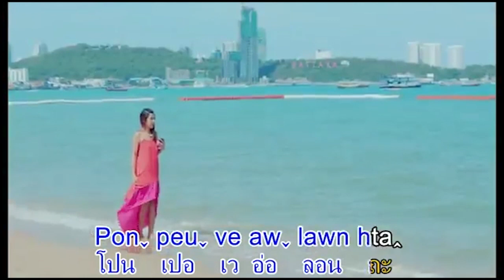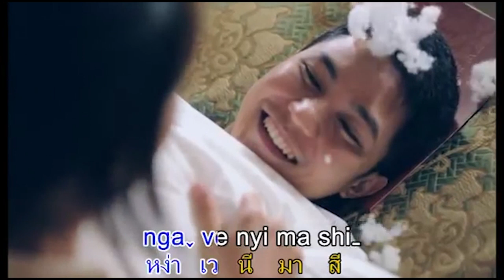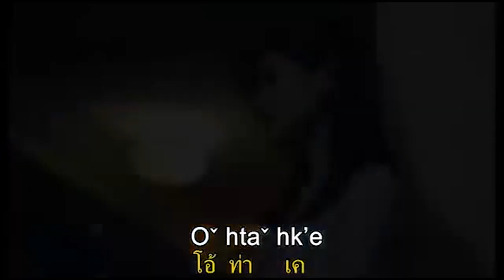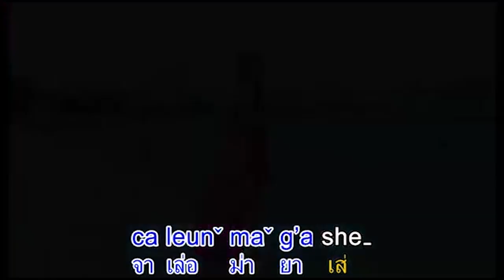เพลงใหม่ลาหู่ 2018 Lahu song K'aw hpeh ga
Bvuh Bon ve
k'a Na bui